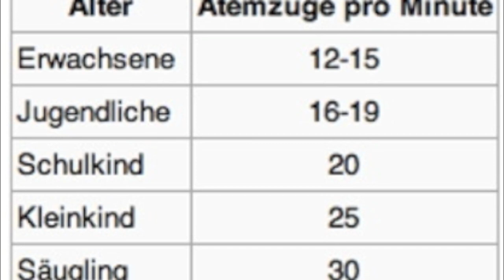skywatchbretten - 10. Mai 2012 - HAARP-Mammati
"Mammati sind oft ein Anzeichen von intensiven Hebungsvorgängen (Konvektion) in der Mutterwolke."

Früher konnte man Mammati nur in Äquatornähe sehen da dort die Hebungsvorgänge in der Atmosphäre am leichtesten war und ist. Durch die Wettermanipulation mittels HAARP, kann man nun auch Mammati bei uns sehen.

Hier habe ich beschrieben wie HAARP funktioniert:
Kymatik - Wie Wettermanipulation durch HAARP funktioniert

No Copyright!!!